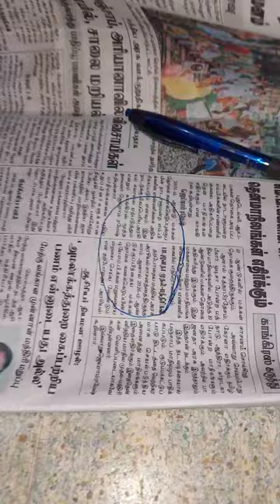All Bike Side STAND EXTENDER